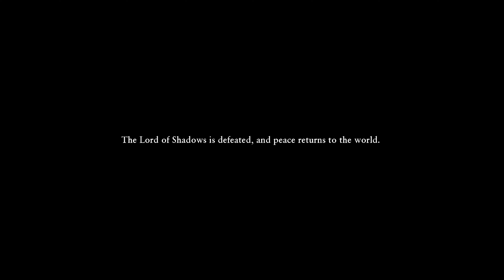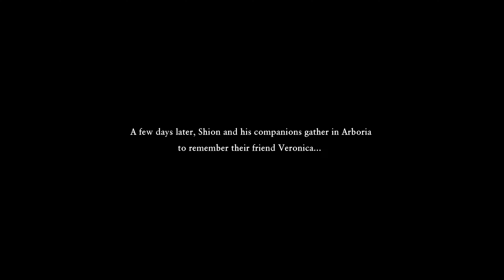Dragon Quest XI S: Echoes of an Elusive Age - DE - [Walkthrough!!!] [Part27] - (SHION) 😄🐲🎮🇵🇹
Dragon Quest XI S: Echoes of an Elusive Age - DE - [GamePlay] [Part27] - (SHION) 😄🎮😎🇵🇹
YouTube Page...4K VIDEO UPLOAD!!!
FaceBook Page...Shion - All Fights Scenes
FaceBook Page...Shion - Wallpapers
Info...
Dragon Quest XI: Echoes of an Elusive Age is a role-playing video game by Square Enix. The eleventh entry in the long-running Dragon Quest video game series, it was released in Japan for the Nintendo 3DS and PlayStation 4 in July 2017 and worldwide for the PlayStation 4 and Windows in September 2018. An enhanced version, Dragon Quest XI S: Echoes of an Elusive Age - Definitive Edition, was released for Nintendo Switch by Nintendo in September 2019; for PlayStation 4, Windows, and Xbox One in December 2020; and for Stadia in March 2021.

One of the first games announced for the Switch, the game was originally conceived to be fully open world, but the idea was discarded when it conflicted with the story the developers wanted to tell. To increase the awareness of the Dragon Quest franchise in the west, support for Windows and features such as voiced English dialogue and 4K resolution were included. Elements added later included an expanded plot and an option to listen to an orchestral version of the score.